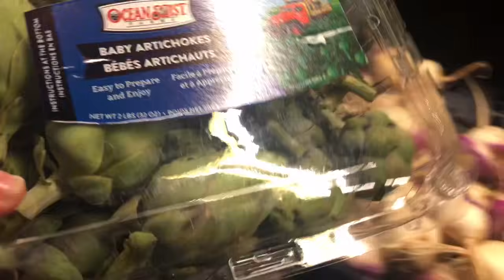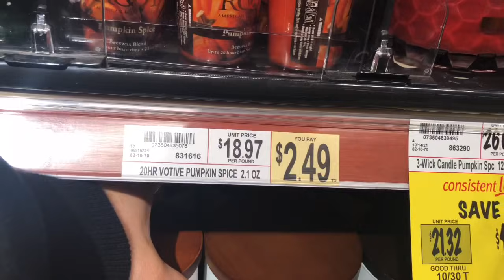كوني قد فمك قد دراعك نهار مع مغربية متغربة خالقة التمغربية في دارها4k